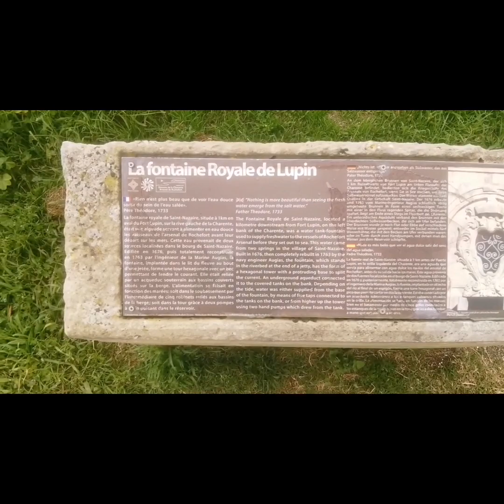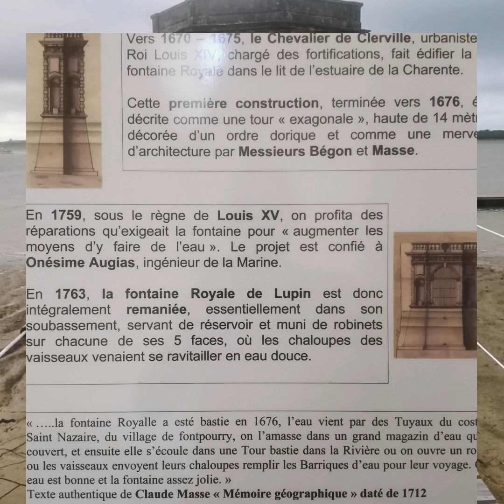D9J17 - 30 04 2023 des Essards à Rochefort, bien accompagné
Une belle journée de partage, le matin avec les élus des Essards, et une arrivée à Rochefort accompagné par le Rotary club de Tonnay Charente, et Daniel et Brigitte des amis de Millau